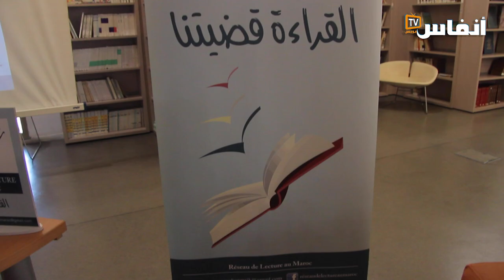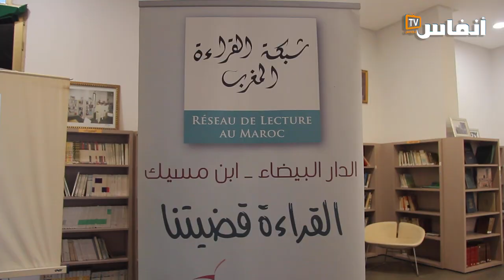احتفاء باليوم العالمي للغة العربية شبكة القراءة في المغرب ترفع في بنمسيك شعار: القراءة قضيتنا